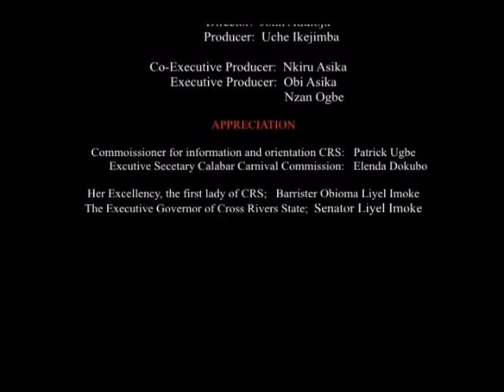Calabar Festival 2011- Episode 2, Part 4(Sean Kingston in Calabar)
Miami Based hip hop artist Sean Kingston thrilled the hungry crowd with his top hit songs.